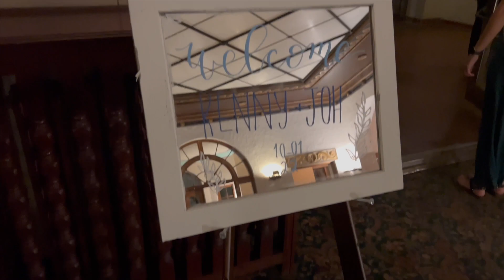Photographing a wedding on CVHS Homecoming Day